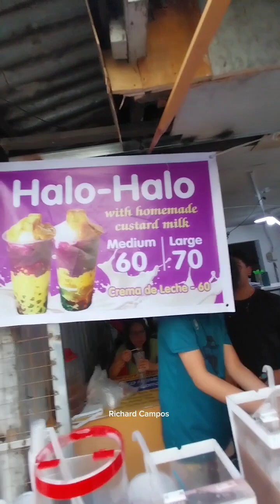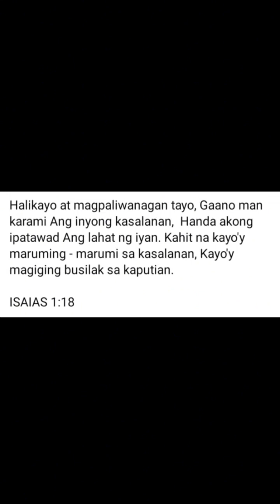Pa halo 100 beses